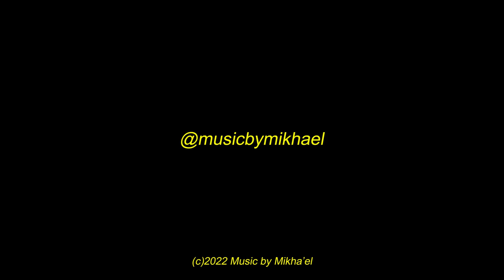Mikha'el - Black Couch ( Lyric Video)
The official lyric video for Mikha'el's "Black Couch" from his EP 'BLUE CHAIR' - Out Now BLUE CHAIR' on all platforms:

LYRICS:
Oweh
You text me you on your way
I text you back I'mo wait
You look good with your real hair
Shallow eyes mwana nkadzi
Oweh
Nalolela inshiku sate-cakuti
Wanenuka but nshatalile
Ponyapo signal walemposela
Yaletifye go go go
You pull up and roll up a joint
We skunking the room
We should spray some cologne
We on a flight, we should switch off the phones
I'm paranoid, don't you leave me alone
She paranoid, she won't leave me alone
We get it on my black couch
I'm insecure cut the lights off
I'm a little-bit shy but you like that
Yeah you like that
Let's cuddle with the lights out
Ndetutuma
Umutima puku
Chalema
Ntalalika
Ndetutuma
Umutima pu pu ukupuma
Taala leka
Ndetutuma
Umutima puku
Chalema
Ntalalika
Ndetutuma
Novo amor
Te amo mi amor
Someone's at my door
Nobe ushelefye luno
I'm slim you can't feet in my draws
You wanna go gimmie one for road
You bring the peace when you cut out the noise
I beat it up beat it up like I'm Floyd
We chi pondo
Weutamfya ichikonko
Tekapo ichipoto
Nguma pamala akamwinko
We chi pondo
Weutamfya ichikonko
Tekapo ichipoto
Nguma pamala akamwinko ye
Oh I'm insecure cut the lights out
Mmm I'm a little-bit shy but you like that
Ndetutuma
Umutima puku
Chalema
Ntalalika
Ndetutuma
Taala leka
Ndetutuma
Umutima puku
Chalema
Ntalalika
Ndetutuma
Taala leka
We chi pondo
Weutamfya ichikonko
Tekapo ichipoto
Nguma pamala akamwinko
We chi pondo
Weutamfya ichikonko
Tekapo ichipoto
Nguma pamala akamwinko
You like that
Let's cuddle with the no lights on
Let's cuddle with no lights on
Oweh cuddle with no lights on
Ndetutuma
Umutima puku
Chalema
Ntalalika
Ndetutuma
Taala leka
Ukuwama webo
Ukuwama webo
Wachila ukuwama webo
Ukuwama webo
Wachila ukuwama webo
Ukuwama webo
Wachila ukuwama webo